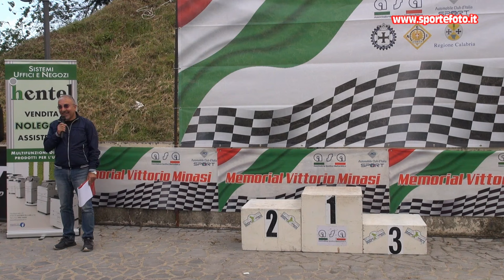Pierluigi Brecchi - 1' Slalom del Pollino (CS) 12-05-24